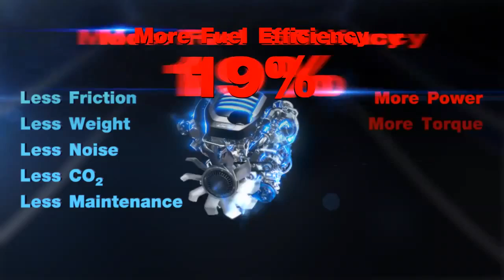Isuzu 1.9 Ddi Blue Power Engine นวัตกรรมเปลี่ยนโลก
Isuzu 1.9 Ddi Blue Power Engine
นวัตกรรมเปลี่ยนโลก
เครื่องยนต์ใหม่ล่าสุด 1.9 ดีดีไอ บลูเพาเวอร์

- มีค่าแรงเสียดทานต่ำสุด
- น้ำหนักลดลงถึง 60 กิโลกรัม
- เครื่องเดินเรียบเงียบสุด
- ค่า CO2 ต่ำสุด เพียง 161 กรัมต่อกิโลเมตร
-ค่าบำรุงรักษาต่ำสุด

- แรงม้ามากขึ้น 10%
- แรงบิดมากขึ้น 9 %
- ประหยัดน้ำมันมากขึ้น 19 %
- ทนทานขั้นสุด
- เป็นมิตรกับสิ่งแวดล้อมที่สุด

* เทียบกับเครื่องยนต์รุ่นเดิม 2.5 Ddi VGS Turbo